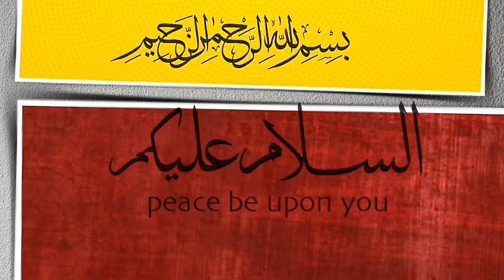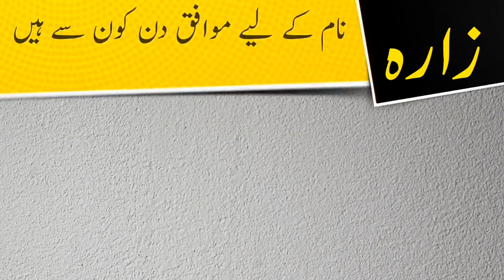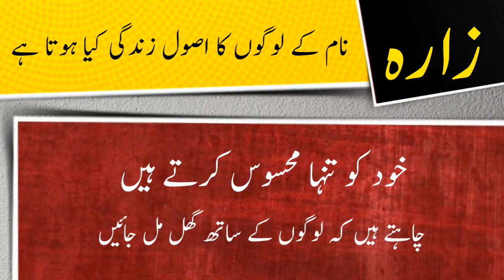Zara name meaning in urdu and lucky number | Islamic Girl Name | Ali Bhai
ویڈیو کا موضو: زارہ نام کے معنی ، لکی نمبر اور اس کی تفصیل کیا ہے

assalamualaikum

In this video you will find all kind of details about a urdu name ( Zara ) in urdu language so must watch this video if you have questions  in your mind about Zara word or name Zara ( Zara is girls name ) like meaning of Zara or Zara name meaning , Zara name ka matlab kya, Zara name ka meaning kiya hain, Zara ka lucky number kiya hai, baby name Zara meaning ke mane kya hain, Zara kis zuban ya languag ka lafaz hai. kiya Zara muslim name hai ya none muslim name ha, kiya Zara male or boy name hai ya girl or larki ka naam hai, Zara urdu main kaise likhte hain , meaning in hindi, or if you have any other questions so you can ask in comments section

thanks